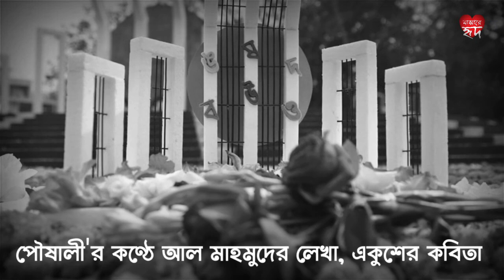Ekusher Kobita | Al Mahmud | Recited by Poushali | একুশের কবিতা | পৌষালী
আন্তর্জাতিক মাতৃভাষা দিবস উপলক্ষ্যে আমাদের বিশেষ নিবেদন :

কবিতা : একুশের কবিতা
কবি : আল মাহমুদ
আবৃত্তিতে : পৌষালী রায়